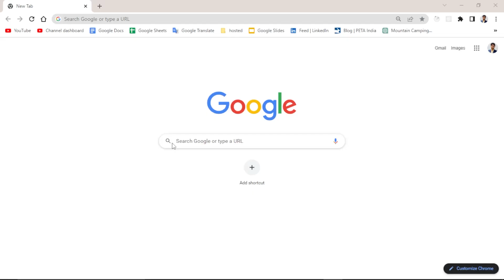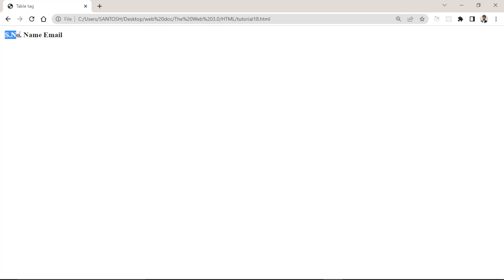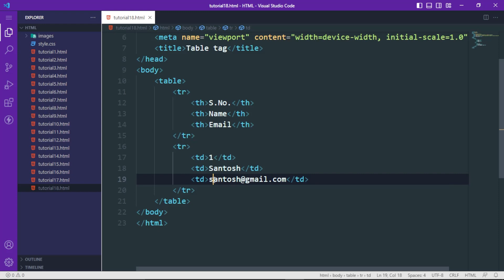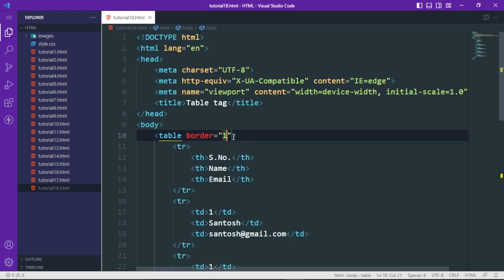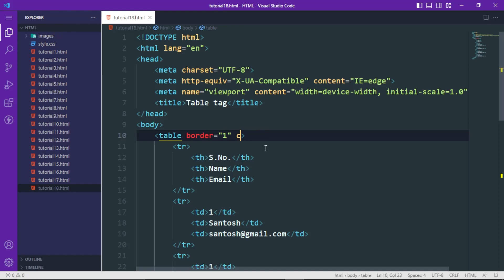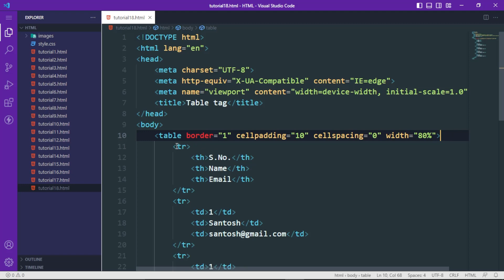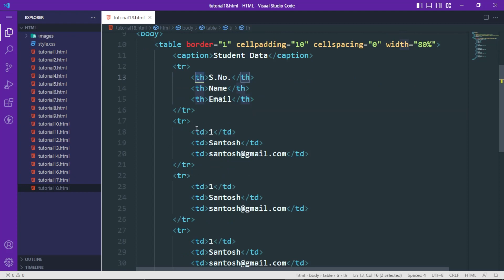table elements | Html tutorial in Hindi Part - 19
Hello Guys, In this video we'll learn about table elements and table attributes.
the following elements are :
1. table tag
2. caption tag
3. tr tag
4. th tag
5. td tag

Join us on social media for video-related queries and updates